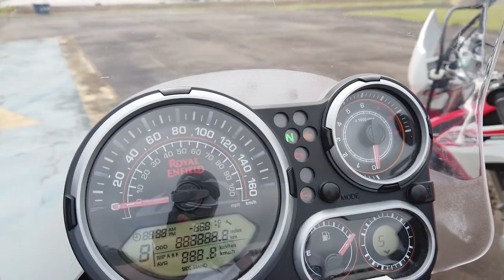Test Ride | OFF ROAD | Royal Enfields Himalayan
Moto: Royal Enfields Himalayan

Ficha Técnica:
Cilindrada: 411 cc
Potência: 24,5 cv @ 6.500 RPM
Torque: 3,2 kgfm @ 4.500 RPM
Peso:  185 Kg
Capacidade do Tanque: 15 Litros

Teste realizado no Salão Duas Rodas 2019